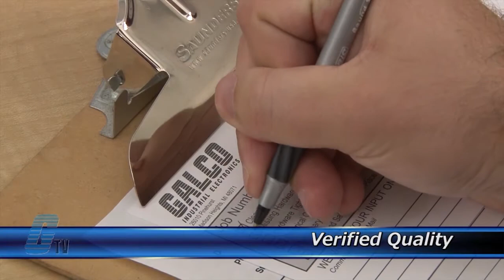Power Controller Repair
Power Controllers repaired by experienced technicians.  Katie Rydzewski presents Galco's repair capabilities.  to get your item repaired.

18-Month 'Bumper-to-Bumper' Warranty -- The entire unit you send to us for service is covered under warranty, not just the portion repaired.